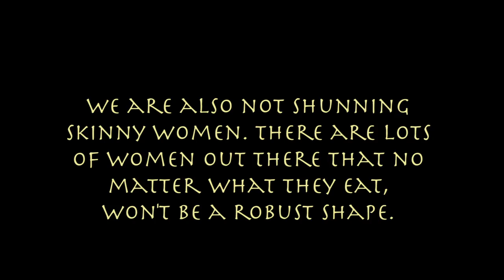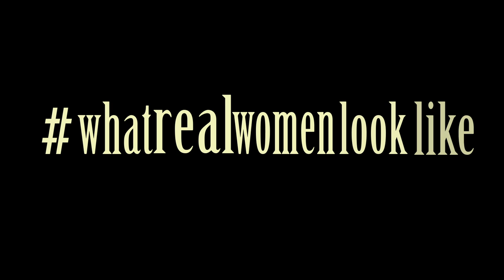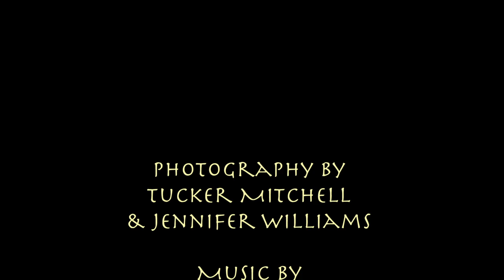Size 0: Thesis Film Ithaca College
This documentary short, featuring the Ithaca College Women's soccer team, addresses the issues we face regarding female body image in the media and analyzes the difference between skinny and healthy.